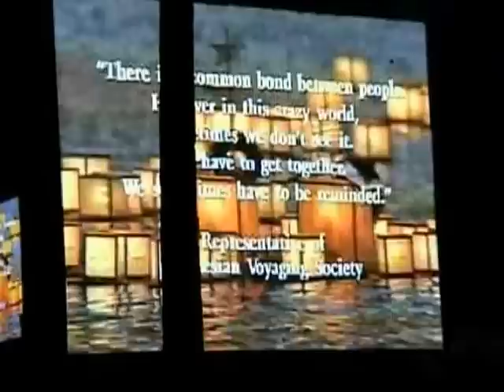Buddhist Ancestral Ceremony - Floating Lanterns Honolulu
Ten minutes of an evening-long beautiful Buddhist ceremony I was fortunate enough and privileged to stumble into on the island of Oahu. Memorable experience of a long lifetime.